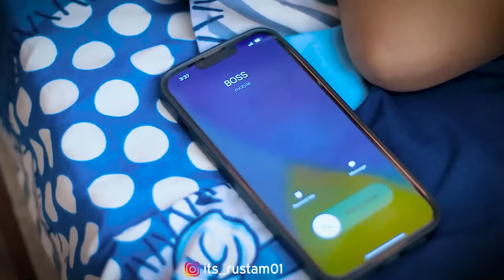DHOKHA | Bewafa Love Story || its Rustam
DHOKHA | A Heart Touching Love Story | Bewafa || its Rustam

A Film by :- Shivam Rai Kumar
cast :- Rustam , Preet kaur , Sakshi , Gaurav

Editing :- Rustam
thumnail :- PK Edite